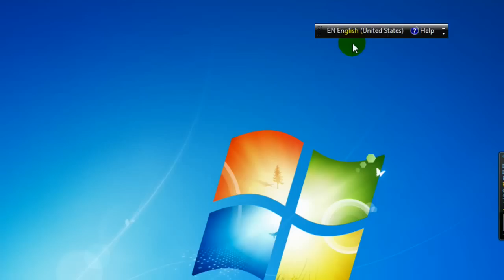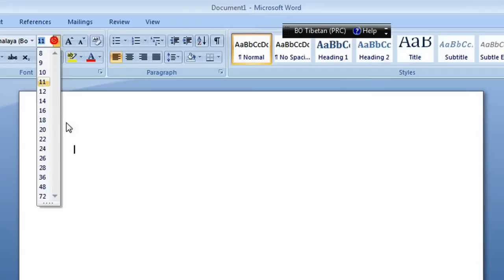How to configure Tibetan keyword in Windows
A short Video tutorial on how to get up and running using Tibetan keyboard on Windows Vista and Windows 7 platform. So you can then start typing Tibetan font under various editors as well as on the web, facebook and so on...